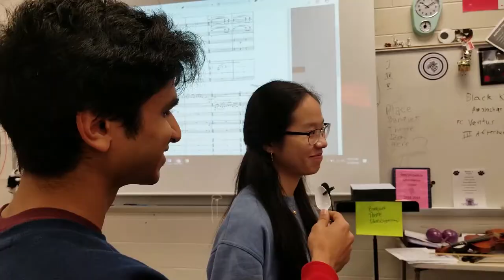Duluth INT 2020 Promo Video #2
Other International Night MC Shalin Jain asks people why they're excited for Duluth's INT Night 2020!